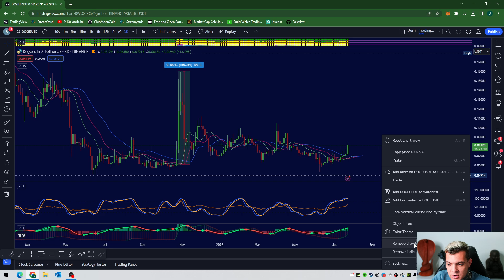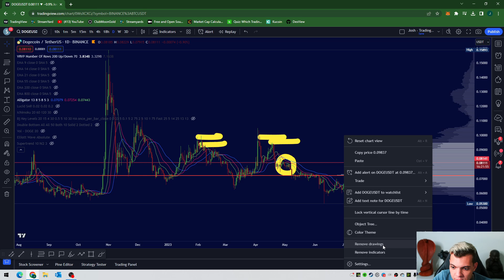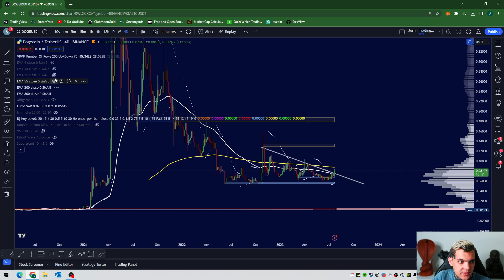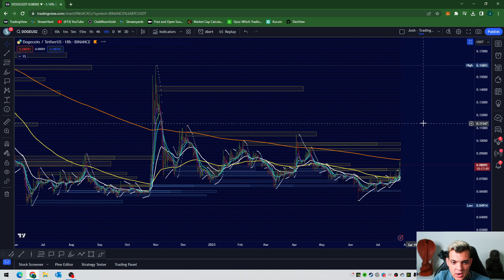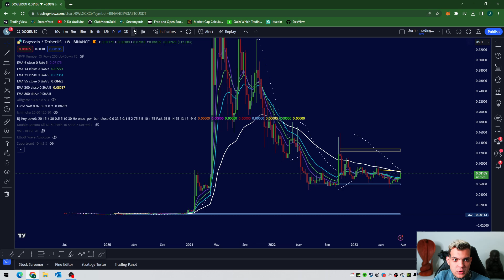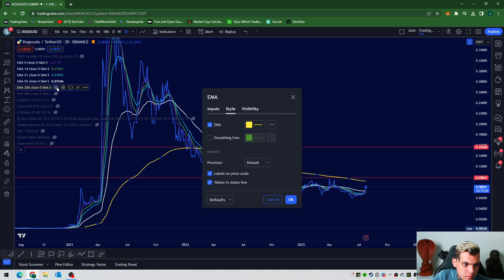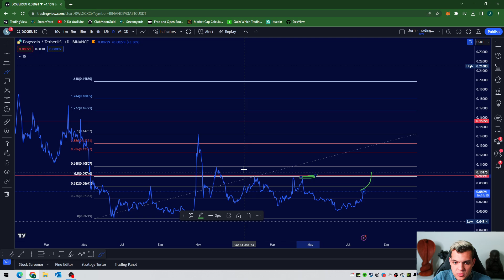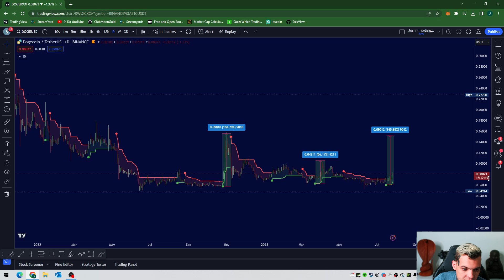🔥DOGECOIN Major BREAKOUT (DOGE CRYPTO BREAKOUT) Dogecoin PRICE PREDICTION TODAY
In this video we look at major levels where Dogecoin Can HIT. Resistance breakout points to watch out for on Dogecoin Crypto. Where should you looking at taking profit Dogecoin.

✅  2023 Dogecoin Price Prediction
✅  Dogecoin Breakout
✅  Dogecoin News
✅  Dogecoin Pump

WATCH MY RECENT VIDEOS BELOW!
XRP Is in my top 10x Altcoin List - Watch this video!

Want to learn how to trade with risk management and 10X your money via trade setups/crypto signals

Trade on MEXC now 👉

Join us for our live crypto trading (scalping)
10pm Mon-WEDS-FRI
1PM SUN
All times are in CST

Follow Project MoonGold Socials: 👇👇

▶️ projectmoongold
▶️ Twitch.tv/projectmoongold